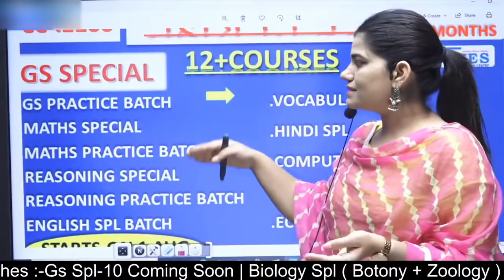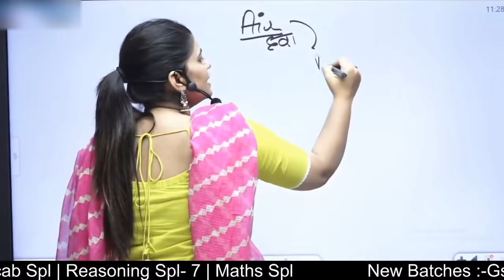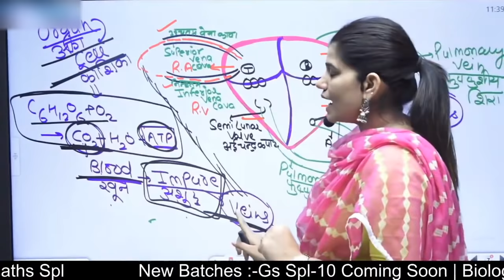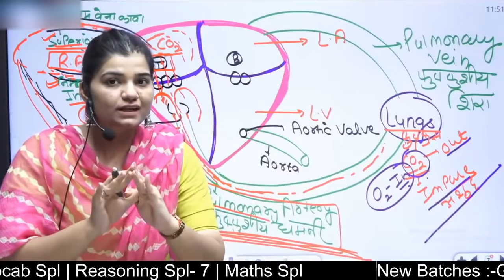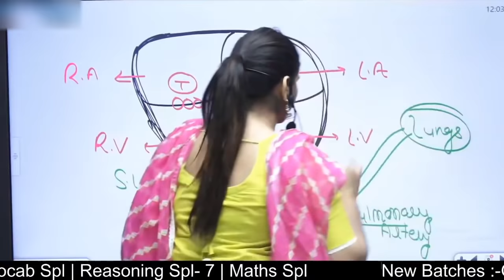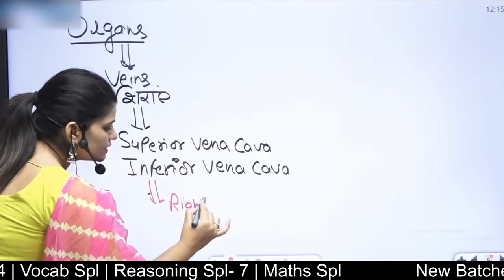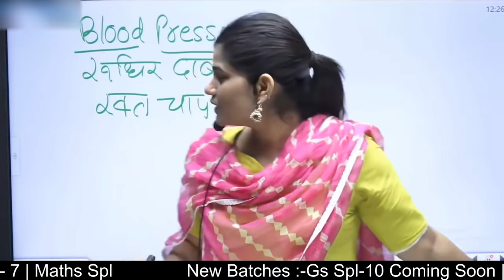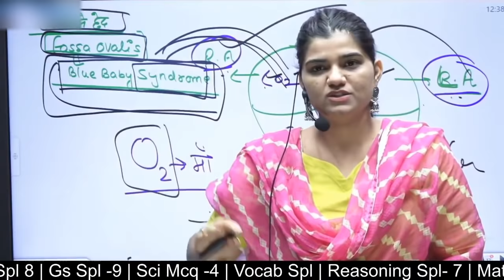HUMAN HEART STRUCTURE || CLASS- 2 | BIOLOGY BY KAJAL MA'AM | FUTURE TIMES COACHING